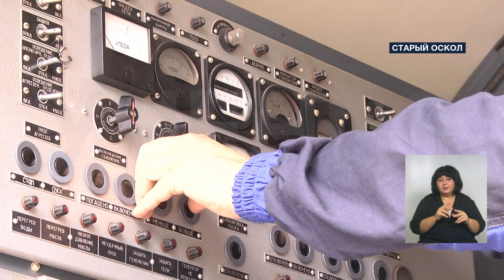В Старом Осколе провели плановые командно-штабные учения на насосной станции «Белоблводоканала»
На объекте перекачивают канализационные стоки с северо-западной части округа на очистные сооружения. По легенде произошло полное отключение электроэнергии. Порядка 20 местных специалистов отработали сценарий устранения последствий аварии. Такие учения проводят по поручению Вячеслава Гладкова. Они позволяют обеспечить безопасность и бесперебойную работу функционирования социально значимых объектов.